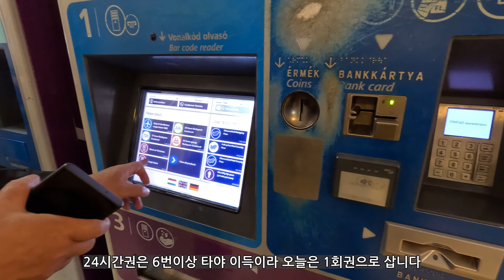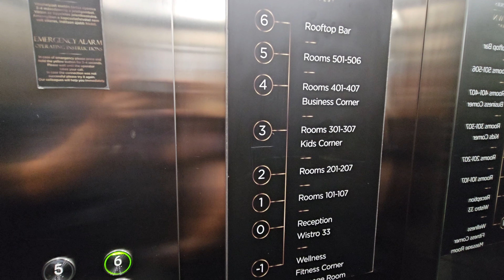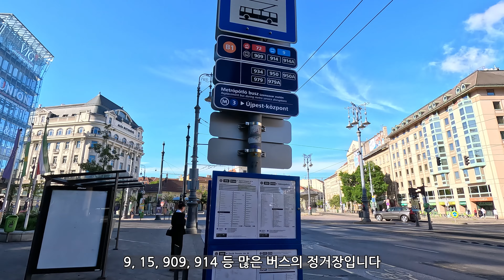부다페스트 추천 호텔 4성급 메모리즈 올드타운 호텔 후기